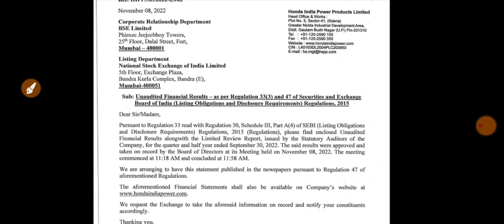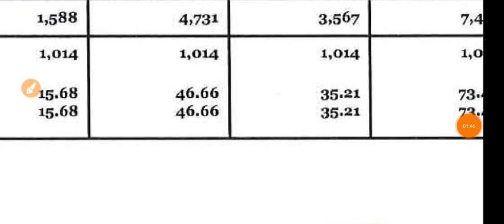Honda India Power Q2 Results 2022 |Honda India Power Share Latest News